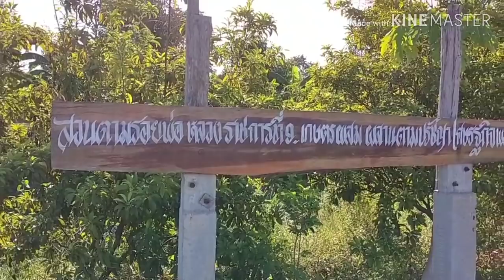ปลูกทุเรียนในนาดินทราย อ.สำโรง จ.อุบล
สนใจออกคลิปเพื่อโปรโมทฟาร์ม สวนเกษตร โทร.082-850-3966